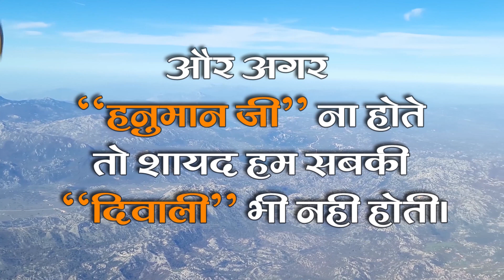Hanuman Janmotsav 2024 | Agar Hanuman Ji Na Hote To Diwali Na Hoti 🚀 | Diwali Celebration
Hi Everone, How are your all ?
Please Do not forget :
(For My New Videos)

hanuman janmotsav
hanuman chalisa
hanuman janmotsav bhajan
hanuman jayanti
hanuman bhajan
hanuman
hanuman janmotsav 2024
hanuman janmotsav status
hanuman ji ke bhajan
hanuman janmotsav song
hanuman jayanti 2024
hanuman jayanti song
hanuman jayanti bhajan
hanuman jayanti status
hanuman song
hanuman janmotsav katha
hanuman aarti
hanuman janmotsav special
hanuman jayanti special
diwali
diwali celebration
diwali celebrations
happy diwali
celebration
diwali 2022
diwali celebration 2022
best diwali celebration in india